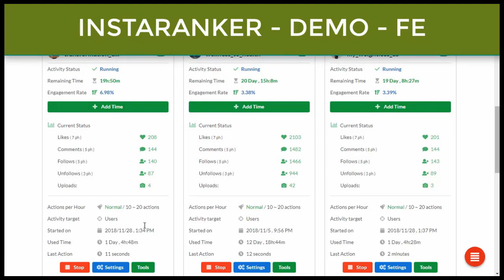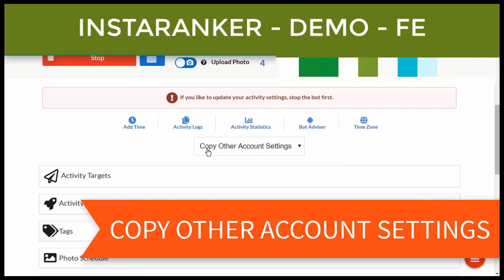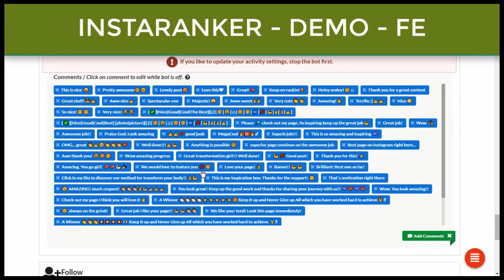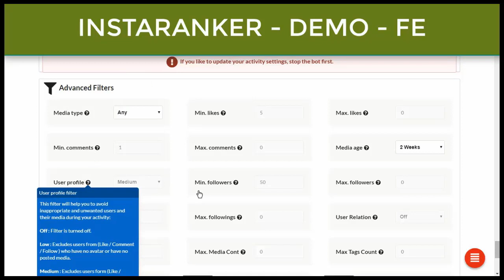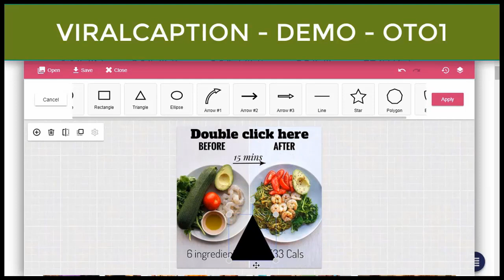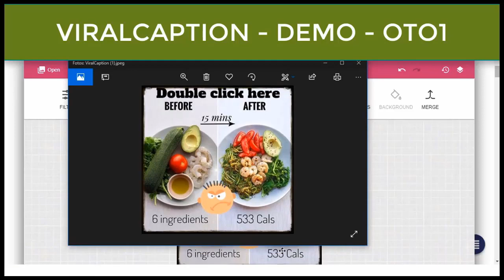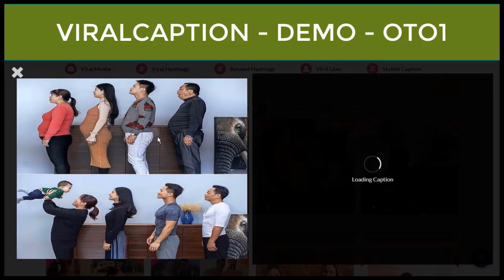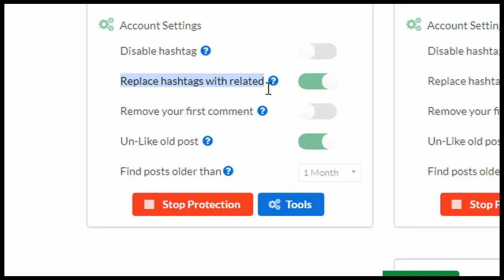Insta Ranker Software⚠️WARNING Don't Get Insta Ranker Without My 😝 Crazy 😝 Bonus Bundle!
Start seeing new likes, followers, leads, traffic & sales coming back to you from day 1, it`s just that simple.

CONNECT
Enter your target market hash tags & your competitors usernames.

SELECT
Select if you want to ‘like’ photos, follow users or unfollow inactive users based on the information entered in step one.

ENGAGE
Hit start & watch your Instagram account like & follow with users under your hash tags & your competitors followers 24/7.